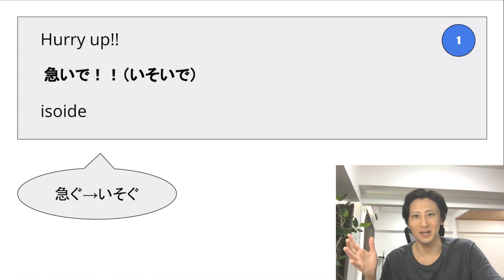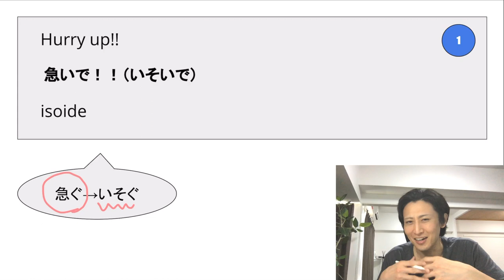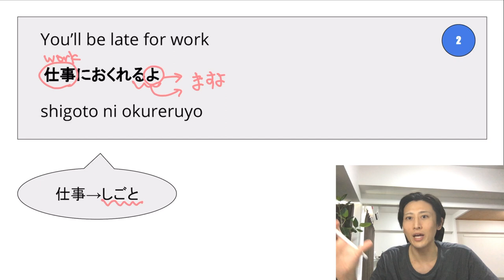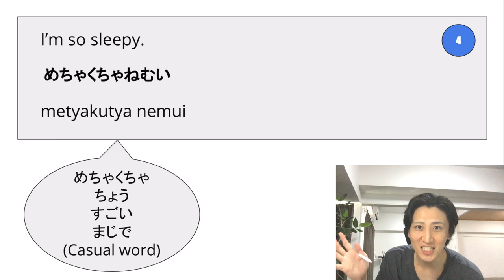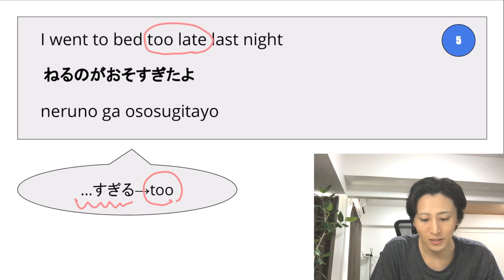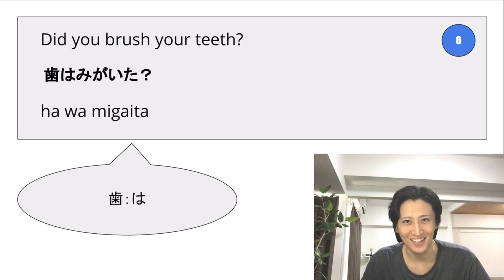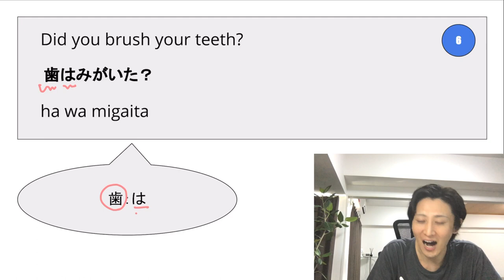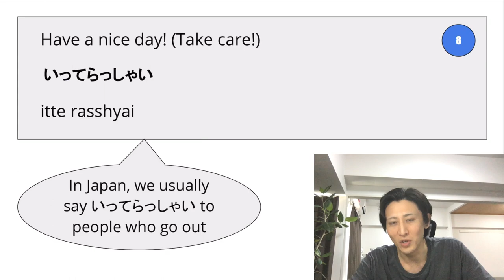Casual Japanese Conversation for Beginners | Common Japanese Morning Phrases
\\Practice Japanese Phrases and Words//

\\Todays TOPICS//
・Japanese daily conversation
・Japanese lesson for beginners
・casual Japanese phrases

\\wo am I//
Hi, I'm Taka! Learning Japanese with Taka is a channel about "REAL" Japanese language and conversation and so on. I would share knowledge about How to speak Japanese fluently.
Please comment if you have any questions about Japanese!

\\IMPORTANT//
I am a beginner of English. I want to improve my English skill like you!
So...Please tell me if my English is wrong!